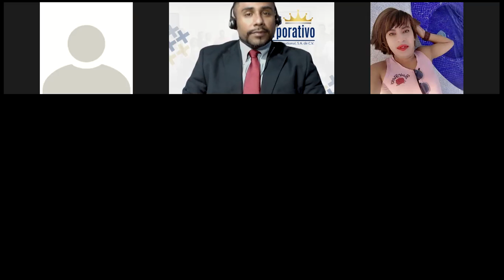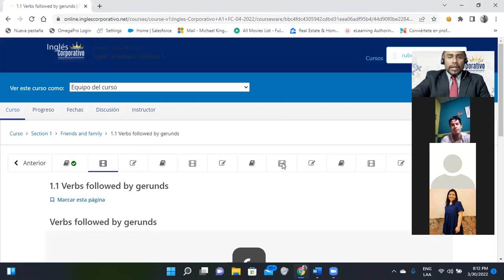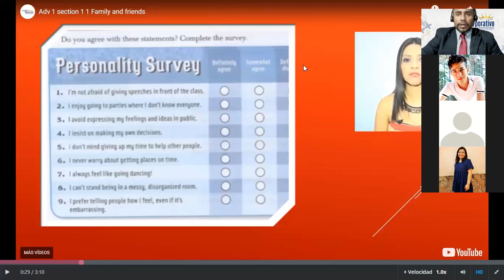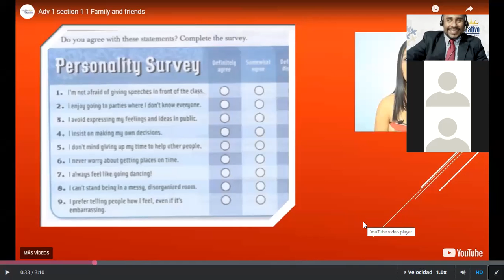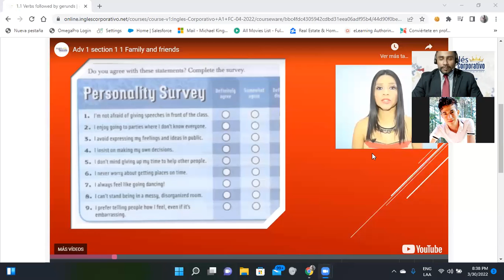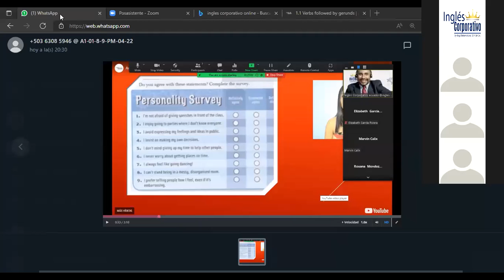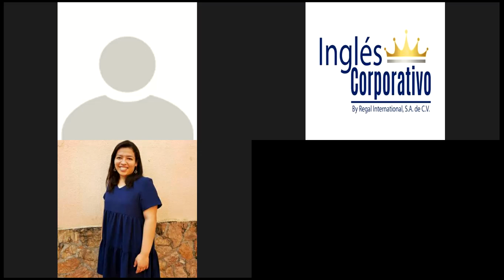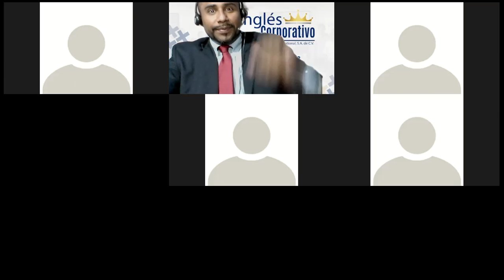Ingles Corporativo-Day 1-Personality Survey